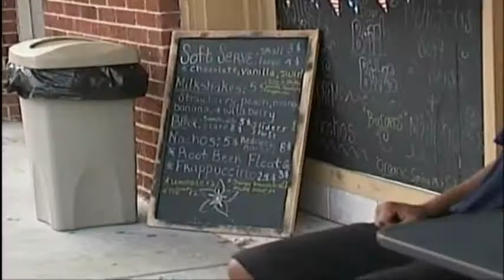Live Storm Coverage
Live on the beach as the storm comes into Tybee Island